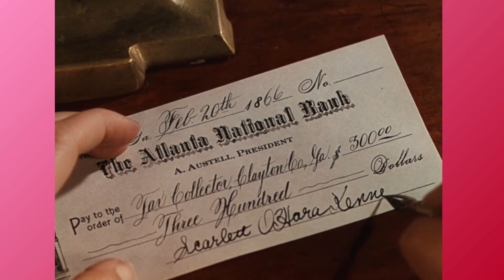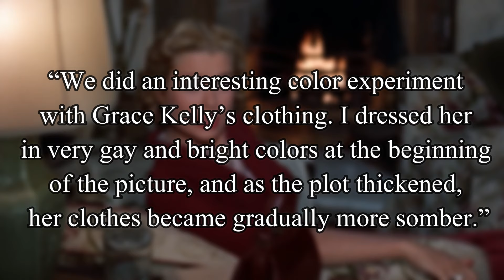History & Evolution of Red Dresses in Pop Culture ❤️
The color red is known to be one of the most impactful colors to wear. I look into how red has been interpreted throughout history and how the color has been used in popular media, from ancient times, to classic Hollywood, and today. There's a reason that red is a favorite color for many.

Written and edited by Me